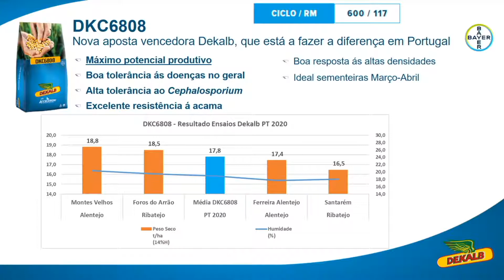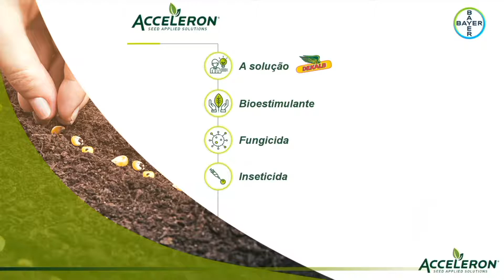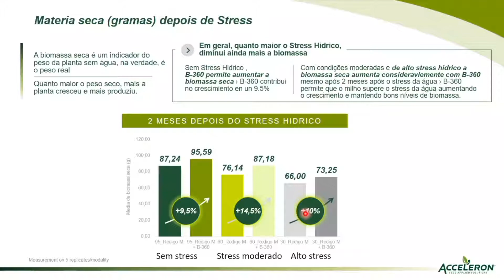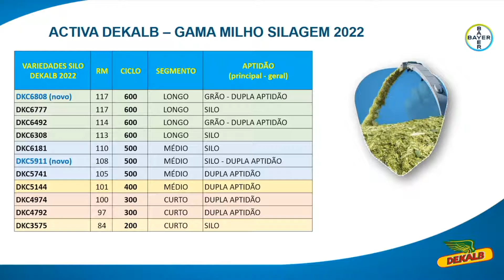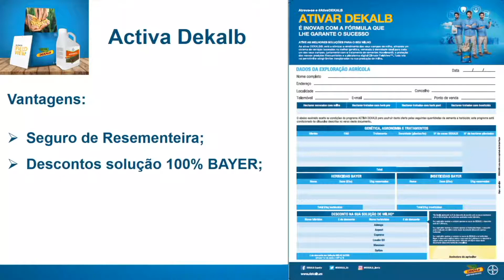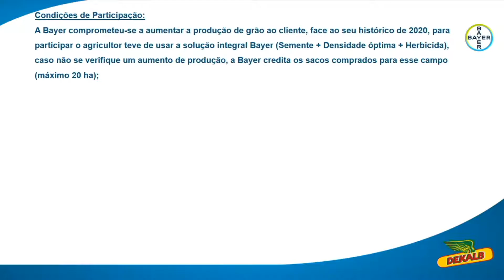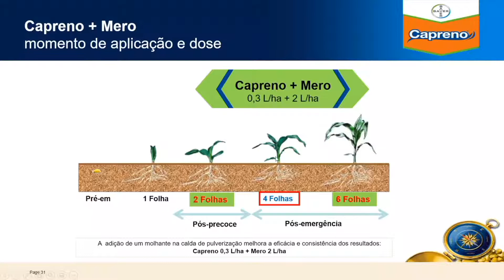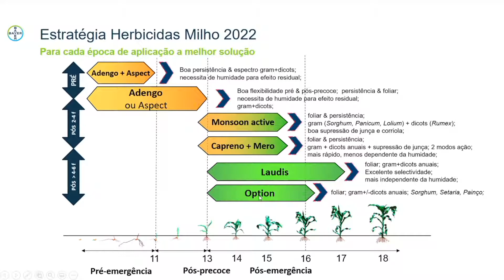Webinar 📲 Lançamento Acceleron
Soluções acceleron®, tecnologia em seu enésito poder para armar seu milho 🌽